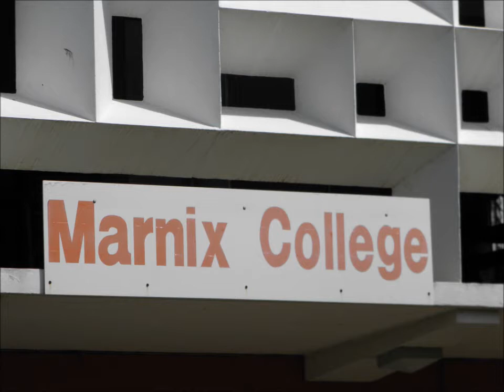Promotie film hospitality Marnix College Cas Cora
De afdeling Hospitality van het Marnix College Cas Cora heeft een promotie filmpje gemaakt. De leerlingen laten een beeld zien van de verschillende disciplines en mogelijkheden binnen het vak Hospitality.